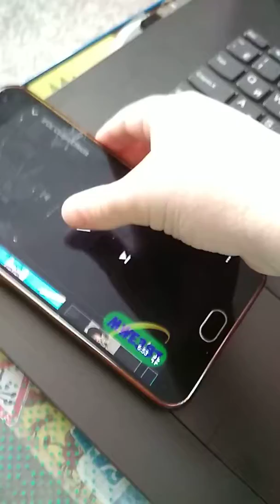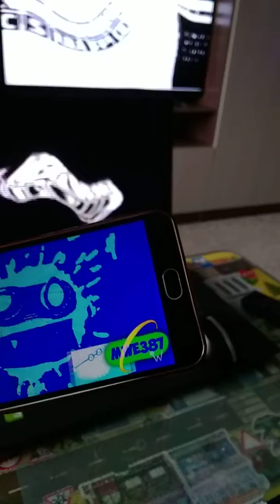Klasky csupo effects TRI Parison #1